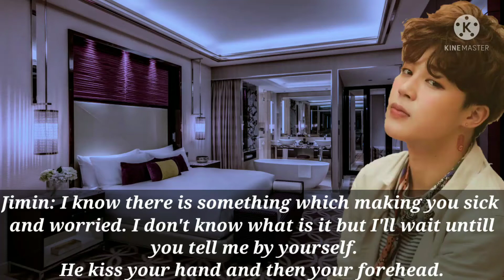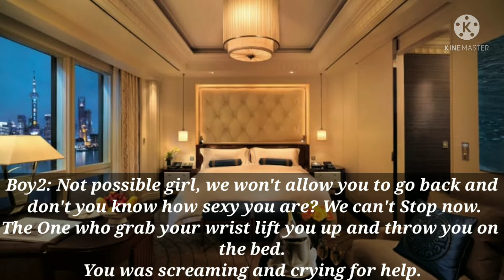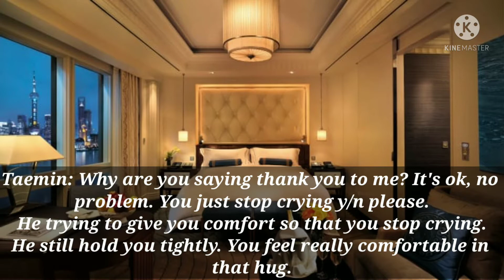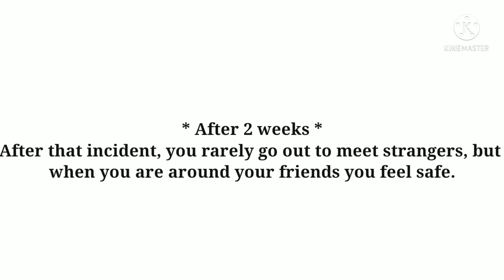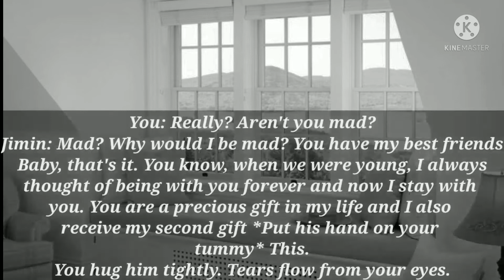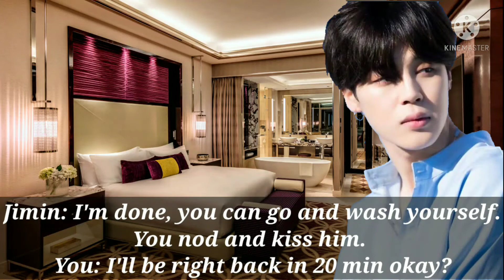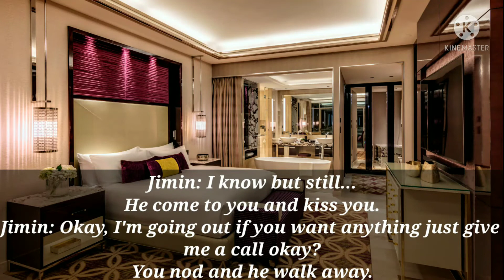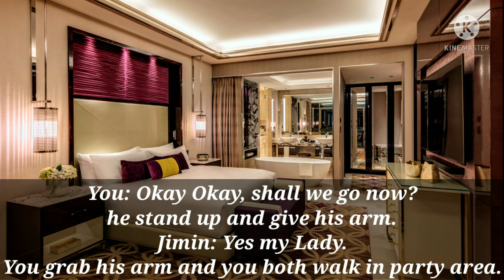Childhood Friends (SHINee Taemin X BTS Jimin's FF) Chaper- 6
Hello guys here is the next chapter of Childhood Friends.

I'm really very sorry for late uploading.

I hope you guys don't hate my 🥺